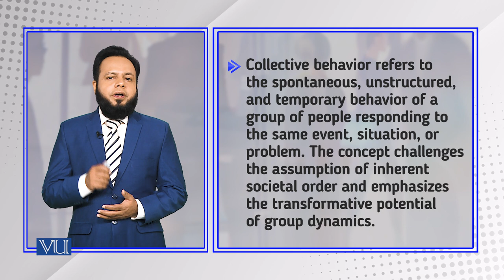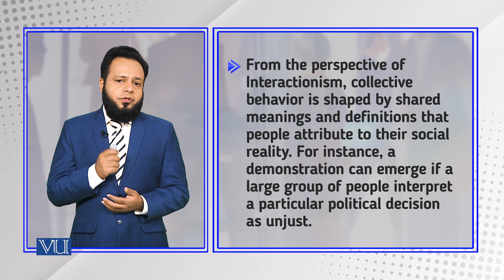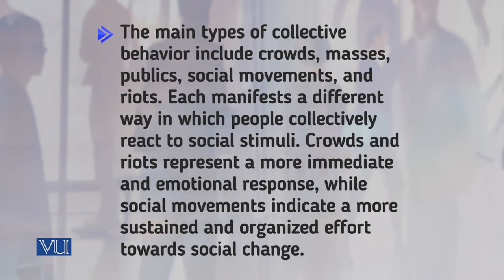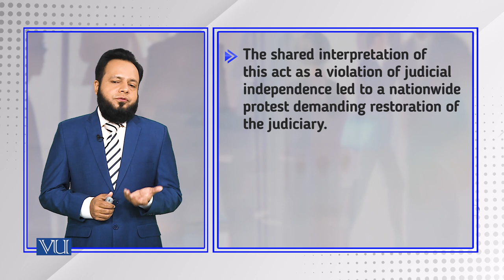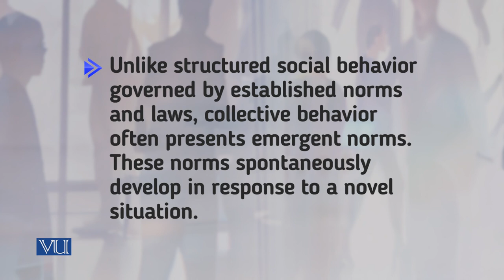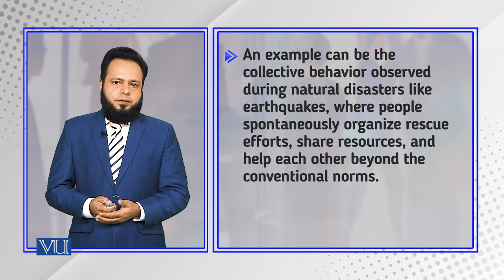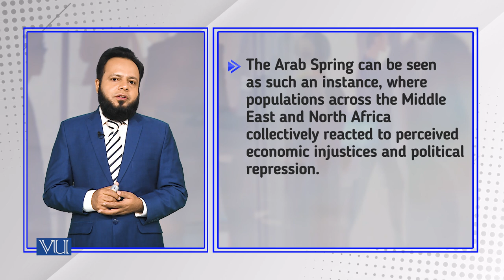Interpreting Collective Behavior | Introduction to Sociology | SOC101_Topic235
Topic235: Interpreting Collective Behavior,
By Dr. Imran Sabir